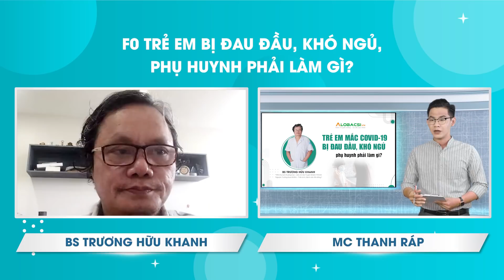Trẻ Mắc COVID-19, Bị Đau Đầu, Khó Ngủ... Phụ Huynh Nên Làm Gì? | BS Trương Hữu Khanh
Hiện nay, số trẻ em mắc COVID -19 đang có xu hướng gia tăng, đa số trẻ không có triệu chứng hoặc có các triệu chứng nhẹ. Tuy nhiên việc chăm sóc trẻ tại nhà cũng khiến không ít bố mẹ cảm thấy lo lắng, đặc biệt là bị đau đầu, khó ngủ...

Những lưu ý dưới đây của BS Trương Hữu Khanh sẽ giúp cha mẹ bình tĩnh cùng trẻ nhanh chóng vượt qua dịch bệnh.

Thực hiện: Lê Bình - Thanh Ráp

MỌI GÓP Ý XIN GỬI VỀ:
Hợp tác nội dung:  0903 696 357